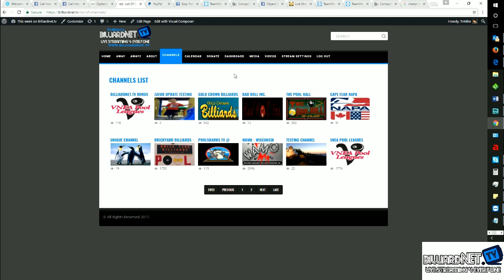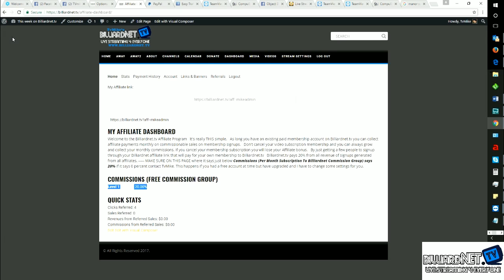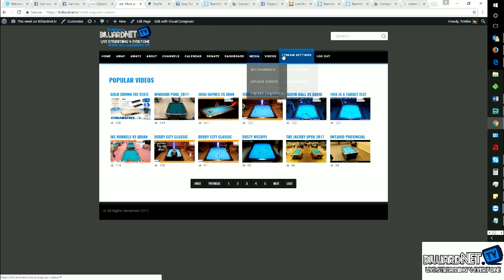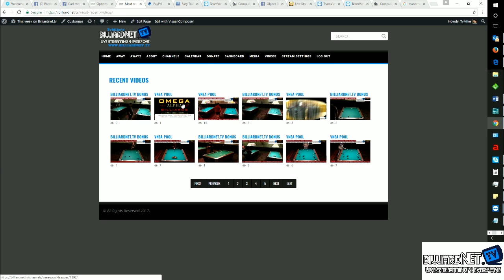VNEA World Championships 2017 Winners Side Final Part 3